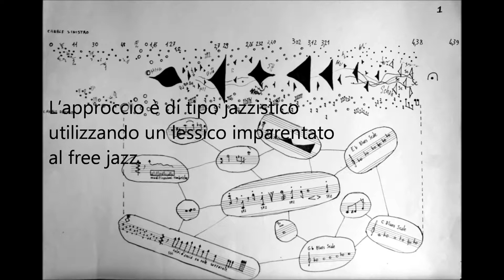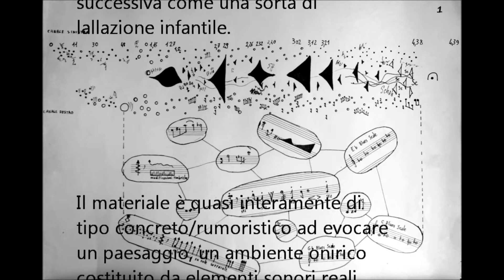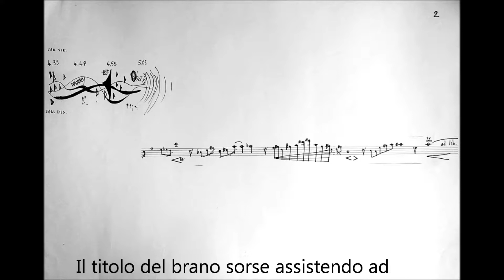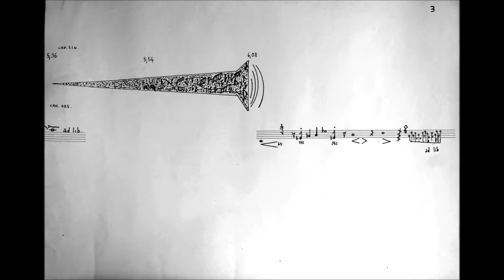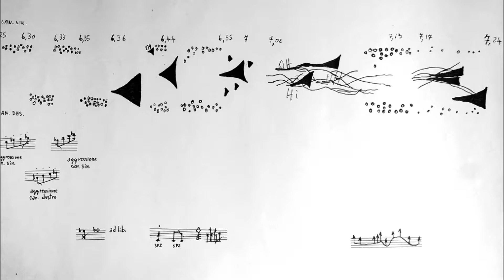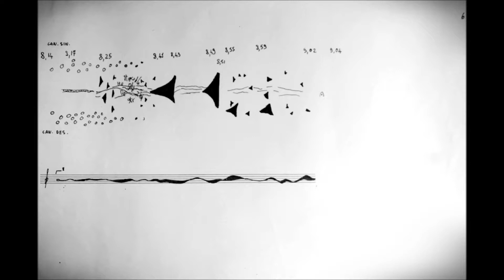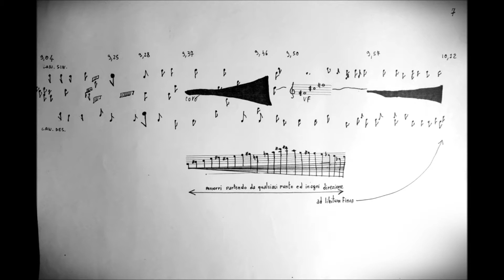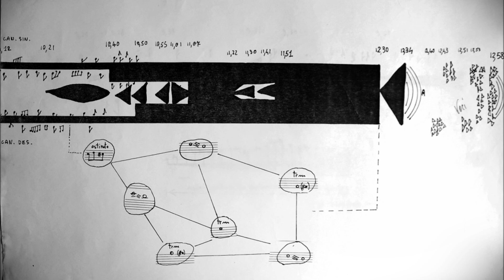WOWEY! Tramonto al 5° piano - Stefano Zanoli (1982)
Per Saxofono e Nastro Magnetico - Sax contralto Gianluigi Trovesi -
Studi di Fonologia RAI - Milano 1982.